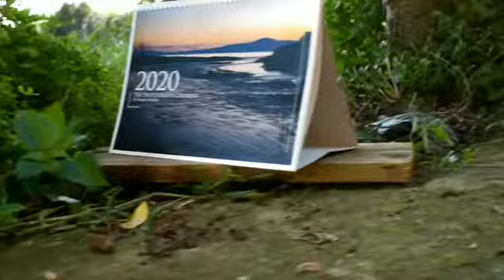Handmade Photography Calendar 2020 - Demonstration [Get yours now!]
📷🔥Κυκλοφόρησε η φετινή έκδοση του φωτογραφικού ημερολογίου μου!📆
➡️ Για να αποκτήσετε το δικό σας επικοινωνήστε μαζί μου.
[My brand new handmade photography calendar for 2020 is here! Get yours now! (All photographs are mine)]

Created with "Go pro Quik" app
(Music from Quik app) Song/ track credits: Besnine & Raphaël - Sulu Archipelago